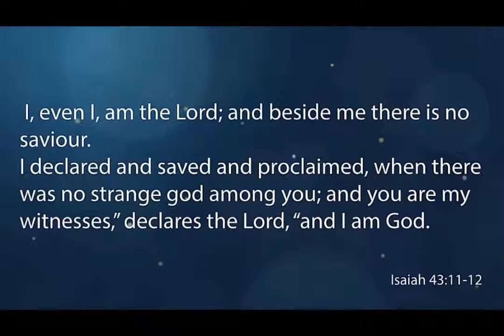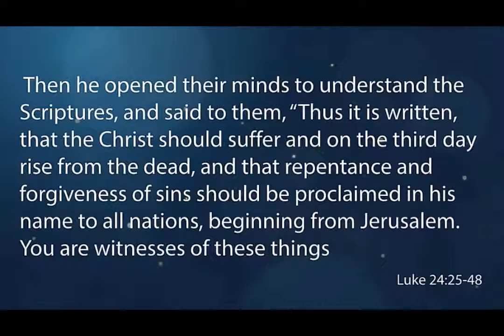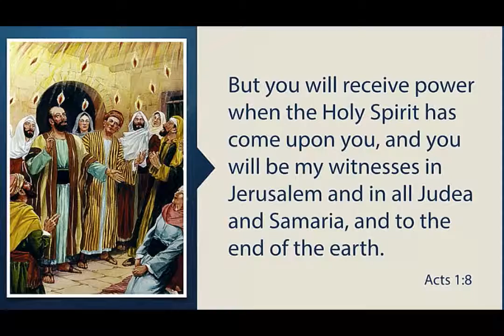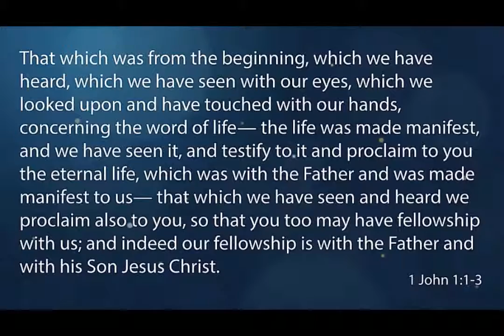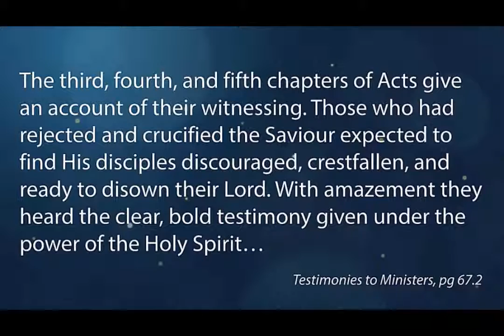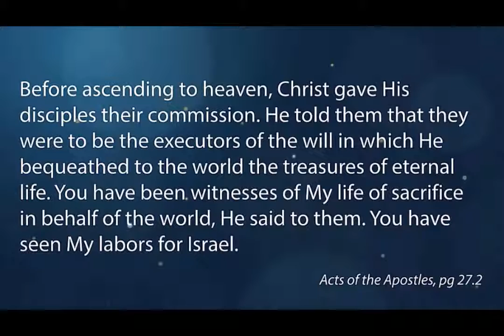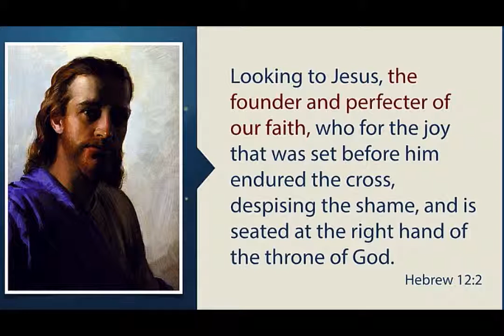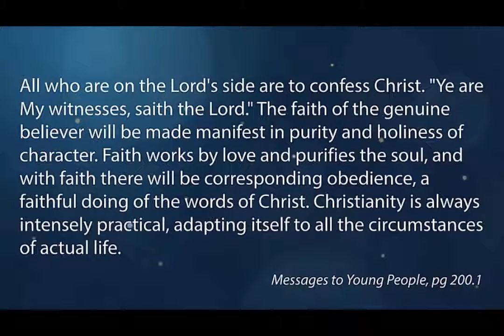GC Session - Peter Mangul (Moldova)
Mission In Action: Eurasia